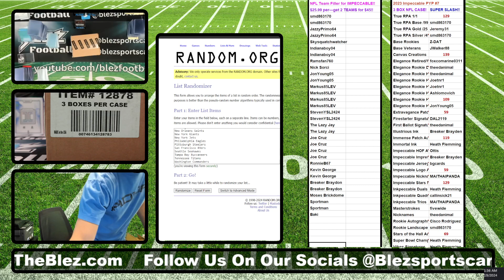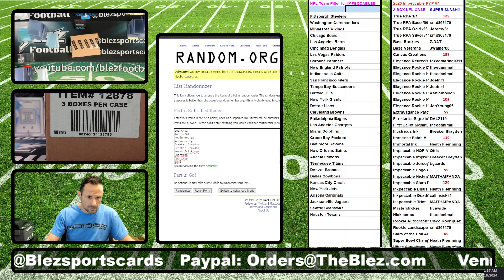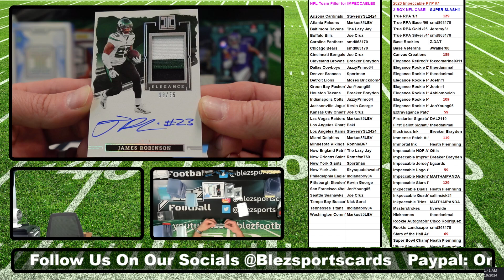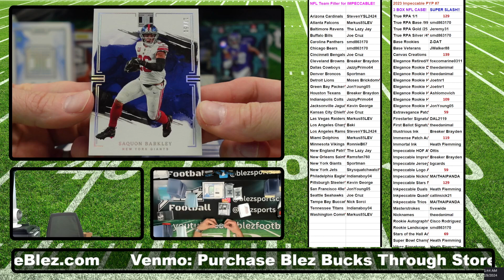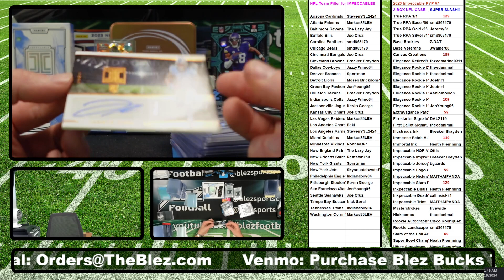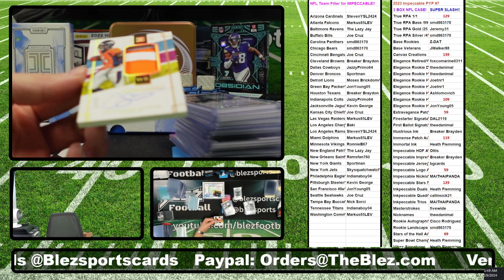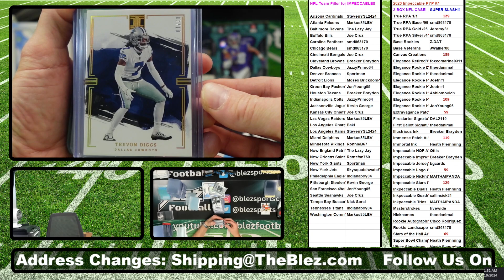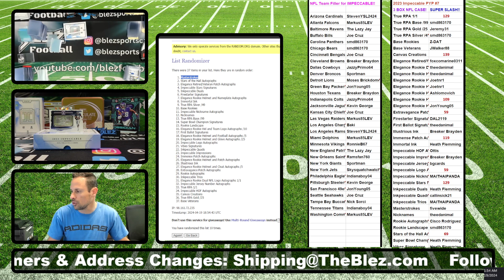2023 Impeccable NFL 3 Box FULL CASE Break Pick Your Parallels #7